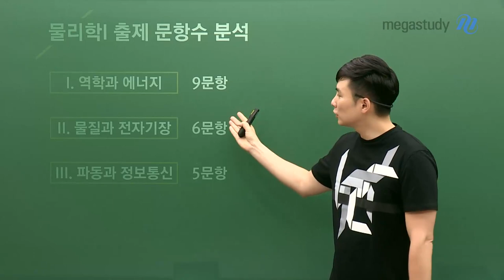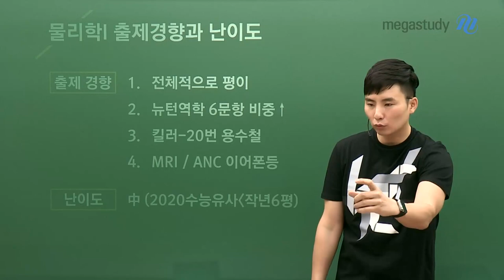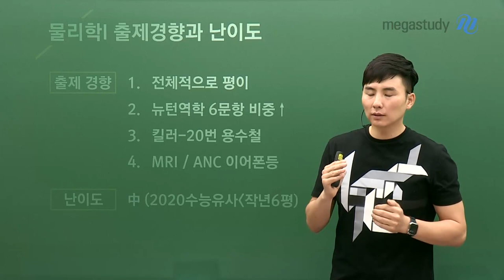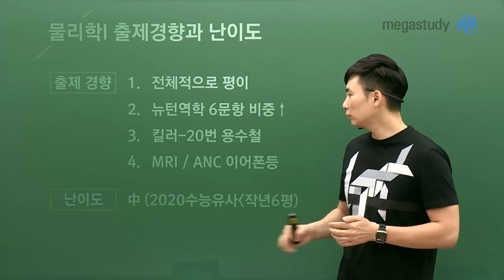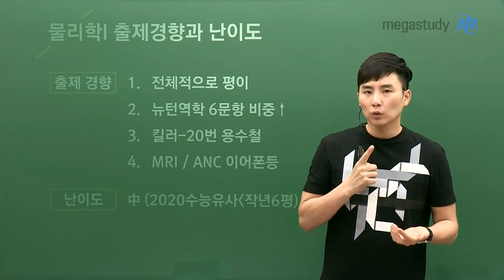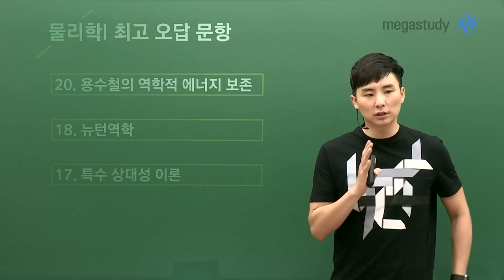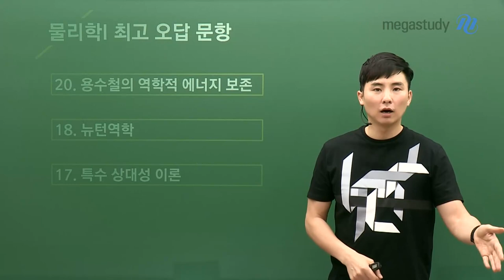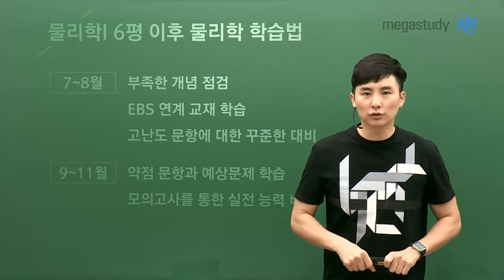[메가스터디] 물리학 강민웅 선생님 - [6.18 모평] 평가원 모의고사=수능 물l 출제 기준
교과 개정 후 처음으로 치러진 평가원 모의고사!

6월 모의평가는 수능 출제의 기준이 됩니다.

그렇기에 이번 시험을 꼼꼼히 분석해서 자신의 약점을 보완해야 합니다.

강민웅 선생님이

총평과 함께 6월 모의평가 이후의 공부 전략도 알려드리니, 영상을 확인해주세요 :)

[난이도]

- 中

- 2020 수능과 유사한 난이도

[출제 문항 수 분석]

- l. 역학과 에너지 : 9문항

  (뉴턴역학 6문항, 열역학 1문항, 특수상대성이론 2문항)

- ll. 물질과 전자기장 : 6문항

  (자기장 2문항)

- lll. 파동과 정보통신 : 5문항

[출제 경향]

- 뉴턴역학 6문항으로 출제 비중↑

- 킬러 문항 : 20번 용수철 관련

- MRI, ANC 이어폰 등 물리적 원리의 실생활 구현 문항 출제

→ 뉴턴역학은 초급, 중급, 최상급 킬러문항까지 출제되므로 수능까지 꾸준히 준비하자!

→ 특수상대성이론에서 안정적인 실력을 만들어야 한다!

→ 전하 판별 문항의 '전기장'이 '전기력'으로 개정되어 출제되었으니 꼼꼼히 대비하자!

→ 교과서 내 물리적 원리의 실생활 적용 사례를 놓치지 말자!

최고 오답 문항★

20. 용수철의 역학적 에너지 보존

18. 뉴턴역학

17. 특수 상대성 이론

[6평 이후 물리학l 학습법]

▶7~8월

- 부족한 개념 점검

- EBS 연계 교재 학습

- 고난도 문항에 대한 꾸준한 대비

▶9~11월

- 약점 및 예상 문항 학습

- 모의고사를 통한 실전 능력 배양

모두가 어려운 시기이지만,

다가올 올해 수능에 후회가 없도록 현재에 최선을 다합시다.

강민웅 선생님이 여러분을 응원합니다!

강민웅쌤 총평에 이어 해설강의까지 놓치지 마세요!